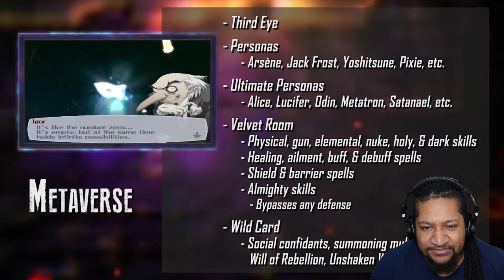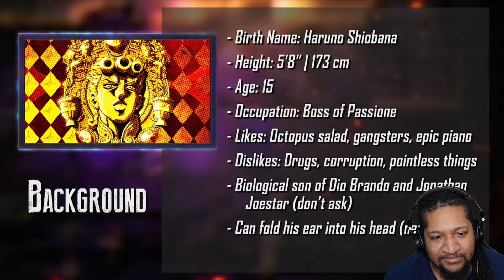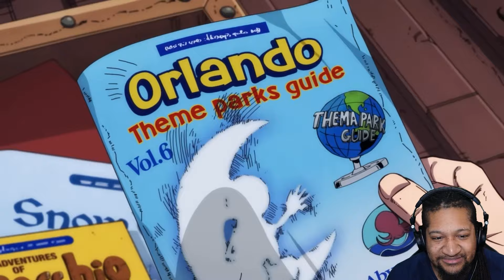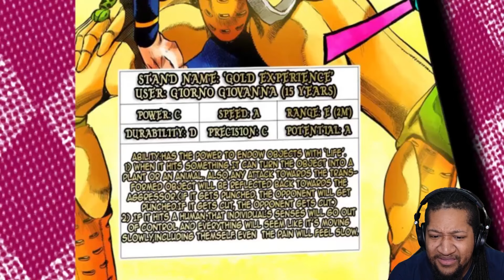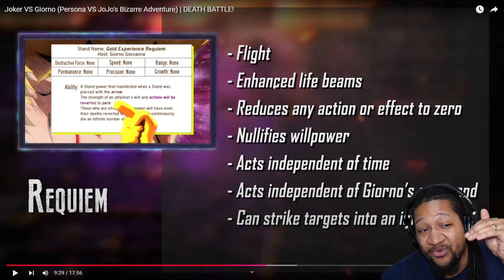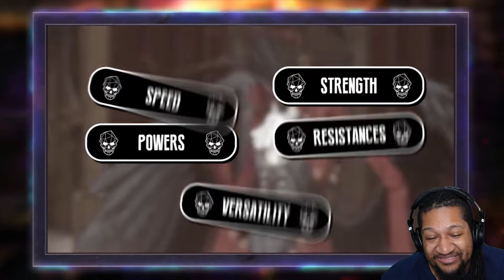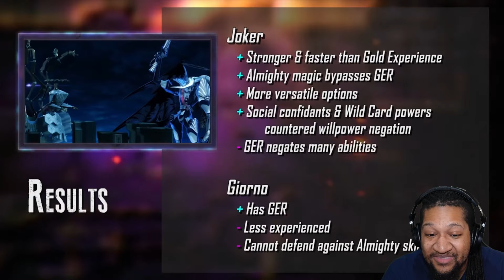DEATH BATTLE! - Joker VS Giorno | Reaction!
Watch What It Do Dave React To Joker VS Giorno (Persona VS JoJo's Bizarre Adventure) | DEATH BATTLE!